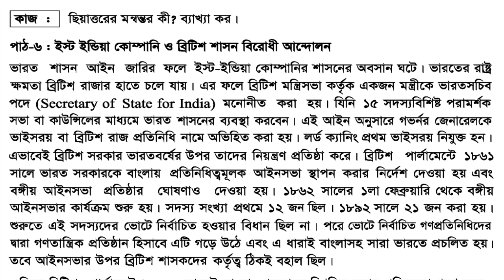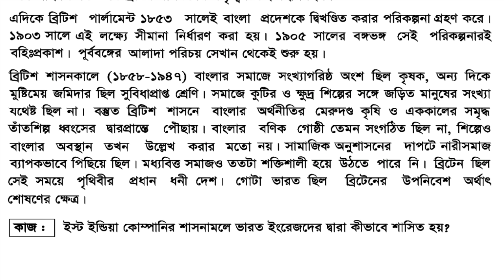ব্রিটিশ শাসন বিরোধী আন্দোলন। Anti-British movement.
১৮৫৭–৫৮ সালে ব্রিটিশ শাসনের বিরুদ্ধে উত্তর এবং মধ্য ভারতে বিদ্রোহের ভারতীয় মহাবিদ্রোহ (সিপাহী বিদ্রোহ), ১৮৫৭ ছিল একটি পর্যায়কাল। এই বিদ্রোহ ছিল কয়েক দশকের ভারতীয় সৈন্য এবং তাদের ব্রিটিশ অফিসারের মধ্যে সাংস্কৃতিক পার্থক্যের ফল। মুঘল এবং পেশয়ার মত ভারতীয় শাসকদের প্রতি ব্রিটিশের ভিন্ন নীতি এবং অযোধ্যার সংযুক্তি ভারতীয়দের মধ্যে রাজনৈতিক মত পার্থক্য সূত্রপাত করছিল। লর্ড ডালহৌসীর স্বত্ত্ববিলোপ নীতি যা দিল্লীর মুঘল মাম্রাজ্যের অপসারণ, কিছু জনগণ রেগে গিয়েছিল। সিপাহী বিদ্রোহ সুনির্দিষ্ট কারণ যে ১৮৫৩ সালে তৈরি .৫৫৭ ক্যালিবার এনফিল্ড(পি/৫৩) রাইফেল কার্তুজ গরু ও শুকরের চর্বি দিয়ে তৈরি হতো। সৈন্যের‍া তাদের রাইফেলের কার্তুজ লোড করার সময় তাদের তা দাঁত দিয়ে ভাঙে লাগাতে হতো। যেহেতু গরু ও শুকরের চর্বি মুখে দেওয়া হিন্দু এবং মুসলিম উভয় সম্প্রদায়ের সৈন্যদের কাছে অধার্মিক কাজ ছিল। ফেব্রুয়ারি ১৮৫৭তে, সিপাহীরা (ব্রিটিশ সেনাবাহিনীতে ভারতীয় সৈন্য) নতুন কার্তুজ ব্যবহার করতে অস্বীকার করেছিল। ব্রিটিশ নতুন কার্তুজ প্রতিস্থাপন কর‍ার দাবী করেছিল এবং যা মৌমাছির তেল ও শাকসব্জী তেল থেকে তৈরী হবে। কিন্তু সিপাহীদের কাছে গুজব টিকে থেকেছিল।

মঙ্গল পাণ্ডের নেতৃত্বে ১৮৫৭ সালের ২৯ মার্চ ব্যারাকপুরে শুরু হয় এবং শীঘ্রই তা মিরাট, দিল্লি এবং ভারতের অন্যান্য অংশে ছড়িয়ে পড়ে। এটা সারা বাংলাদেশ জুড়ে চরম উত্তেজনা সৃষ্টি করেছিল। চট্টগ্রাম ও ঢাকার প্রতিরোধ এবং সিলেট, যশোর, রংপুর, পাবনা ও দিনাজপুরের খণ্ডযুদ্ধসমূহ বাংলাদেশকে সর্তক ও উত্তেজনাকর করে তুলেছিল। ১৮৫৭ সালের ১৮ নভেম্বর চট্টগ্রামের পদাতিক বাহিনী প্রকাশ্য বিদ্রোহে মেতে ওঠে এবং জেলখানা হতে সকল বন্দিদের মুক্তি দেয়। তারা অস্ত্রশস্ত্র এবং গোলাবারুদ দখল করে নেয়, কোষাগার লুণ্ঠন করে এবং অস্ত্রাগারে আগুন ধরিয়ে দিয়ে ত্রিপুরার দিকে অগ্রসর হয়।

চট্টগ্রামে সিপাহিদের মনোভাব ঢাকার রক্ষা ব্যবস্থায় গুরুত্বপূর্ণ প্রভাব বিস্তার করে। সিপাহিদের আরও অভ্যুত্থানের আশঙ্কায় কর্তৃপক্ষ ৫৪তম রেজিমেন্টের তিনটি কোম্পানি এবং একশত নৌ-সেনা ঢাকায় প্রেরণ করে। একই সাথে যশোর, রংপুর, দিনাজপুরসহ বাংলাদেশের আরও কয়েকটি জেলায় একটি নৌ-ব্রিগেড পাঠানো হয়। প্রধানতঃ ইউরোপীয় বাসিন্দাদের নিয়ে গঠিত স্বেচ্ছাসেবীদের সংগঠিত করে ঢাকা রক্ষা করার জন্য বিশেষ ব্যবস্থা গ্রহণ করা হয়। নৌ-বিগ্রেড ঢাকা পৌঁছে সেখানে নিয়োজিত সিপাহিদের নিরস্ত্র করতে গেলে অবস্থা চরমে ওঠে। ২২ নভেম্বর লালবাগে নিয়োজিত সিপাহিগণকে নিরস্ত্র করতে গেলে তারা প্রতিরোধ সৃষ্টি করে। সংঘটিত খণ্ডযুদ্ধে বেশ কিছু সিপাহি নিহত ও বন্দি হয় এবং অনেকেই ময়মনসিংহের পথে পালিয়ে যায়। অধিকাংশ পলাতক সিপাহিই গ্রেপ্তার হয় এবং অতিদ্রুত গঠিত সামরিক আদালতে সংক্ষিপ্ত বিচারের জন্য তাদের সোপর্দ করা হয়। অভিযুক্ত সিপাহিদের মধ্যে ১১ জন মৃত্যুদণ্ড এবং বাকিরা যাবজ্জীবন কারাদণ্ডে দণ্ডিত হয়। এ রায় দ্রুত কার্যকর করা হয়।

বিভিন্ন অংশে, বিশেষ করে সিলেট, ময়মনসিংহ, দিনাজপুর এবং যশোরে চাপা ও প্রকাশ্য উত্তেজনা বিরাজমান ছিল। পলাতক সিপাহি ও ইউরোপীয় সৈন্যদের মধ্যে সিলেট এবং অপরাপর স্থানে কয়েকটি সংঘর্ষ ঘটে, যার ফলে উভয় পক্ষেই প্রাণহানি ঘটে। সিলেট এবং যশোরে বন্দি ও নিরস্ত্র সিপাহিদের স্থানীয় বিচারকদের দ্বারা সংক্ষিপ্ত বিচার করা হয়। ফাঁসি ও নির্বাসন ছিল এ সংক্ষিপ্ত বিচারের সাধারণ বৈশিষ্ট্য।

সিপাহি যুদ্ধের সময়ে বিভিন্ন শ্রেণীর মানুষের ভূমিকা ও প্রতিক্রিয়া একটি অনুজ্জ্বল চিত্র প্রতিফলিত করে। জমিদার-জোতদারগণ নিশ্চিতভাবে সিপাহিদের বিরুদ্ধে ছিলেন এবং তাদের মধ্যে কেউ কেউ গরু ও ঘোড়ার গাড়ি এবং হাতি সরবরাহ; পলায়নরত সিপাহিদের গতিবিধির সন্ধান প্রদান এবং চূড়ান্ত পর্যায়ে বিদ্রোহী সিপাহিদের প্রতিরোধ করার লক্ষ্যে স্থানীয় স্বেচ্ছসেবক বাহিনী গড়ে কোম্পানির স্থানীয় কর্তৃপক্ষকে কৌশলগত সমর্থন প্রদান করেন। সরকার কৃতজ্ঞতার সাথে জমিদার-জোতদারগণের এ সকল সেবার স্বীকৃতি প্রদান করে এবং পরে তাদেরকে নওয়াব, খান বাহাদুর, খান সাহেব, রায় বাহাদুর, রায় সাহেব প্রভৃতি উপাধিতে ভূষিত করে ও নানা পার্থিব সম্পদ দ্বারা পুরস্কৃত করে। জমিদার-জোতদারগণের প্রদর্শিত ভূমিকা অনুসরণ করে মধ্যবিত্ত শ্রেণীও কোম্পানির সরকারের পক্ষে অবস্থান গ্রহণ করে। সাধারণ মানুষ ও কৃষককুল সার্বিকভাবে এ বিষয়ে উদাসীন ছিল এবং সিপাহি যুদ্ধের স্পর্শ থেকে দূরে ছিল। তবে কৃত্রিম মূল্যবৃদ্ধির ফলে তারা যথেষ্ট ক্ষতিগ্রস্ত হয়েছিল। এতদসত্ত্বেও এই মহাবিদ্রোহ আঠেরেশো শতকের পৃথিবীর সর্ববৃহৎ গণ অভ্যুত্থান হিসেবে চিহ্নিত হয়ে আছে যা ইংরেজ শাসনের ভিতকে কাঁপিয়ে দেয়। জাতীয়তাবাদী ঐতিহাসিক ও পন্ডিতেরা তাই একে সিপাহী বিদ্রোহের বদলে জাতীয় মহাবিদ্রোহ হিসেবে ব্যাখ্যা করেন।